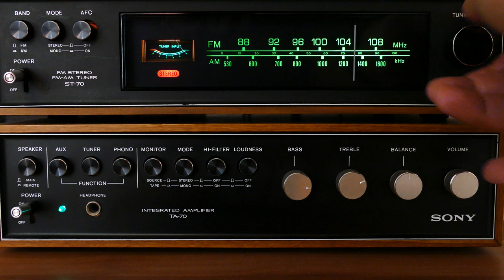Free-to-Use Stock Footage of Old Radio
Hello!
This is just part of a collection of Free-To-Use Stock Videos that you can use in your own YouTube videos for free, no credit required for commercial use. All videos and photos have been taken directly from websites that offer their stock footages for free, this is merely a hub on YouTube to easily find the stock footage you are looking for :)

If you did end up using the video, I certainly wouldn't mind a like and a sub, I do post new stock footage of a variety of topics weekly :)